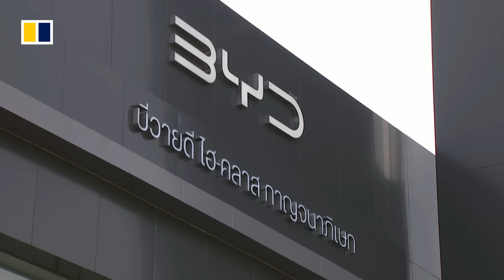Chinese EV maker BYD launches electric cars in Indonesia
China’s BYD, the world’s biggest electric vehicle maker, unveiled three battery-energy vehicles (EV) in Indonesia on January 18, 2024. BYD overtook Tesla as the world’s largest EV maker in the fourth quarter of 2023, with most of the 526,000 vehicles sold during the period were sold domestically. The company has expressed goals of expanding its presence globally in 2024, into places such as Southeast Asia.